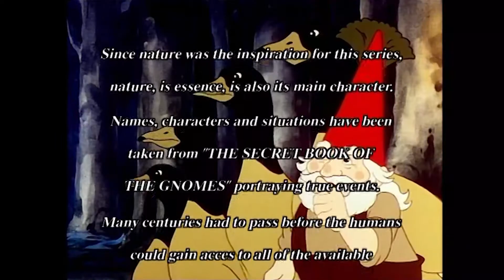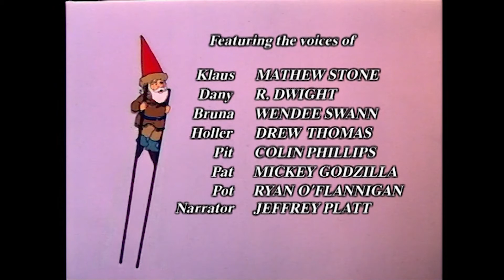The Wisdom of the Gnomes - 5 - The chamois | Full episode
KLAUS receives a letter from Tyrol, from his friend KILLIAM, who asks him to go to Austria to solve some difficult cases. KLAUS and DANY fly to Australia and after solving some of the cases they are informed that a chamois has fallen through a hole of a precipice. They go to help the chamois and with the help of ropes and a duck they are able to rescue it.

From Siberia to Australia, passing through Baghdad, China or Spain, Gnomes from all over the world unite in an adventure without borders: fight to safeguard wildlife. Dare to believe. Feel THE WISDOM OF THE GNOMES with Judge Klaus and his intrepid assistant Dany, and let yourself be carried away by their magic.